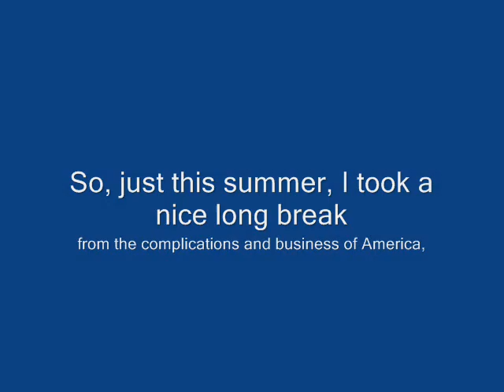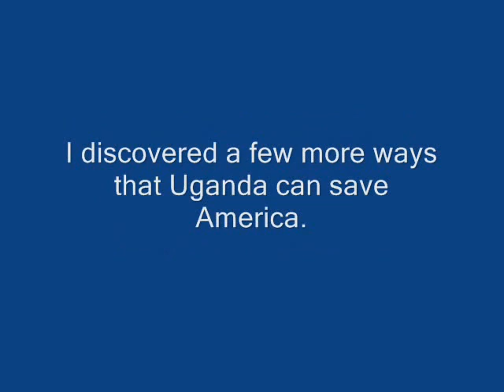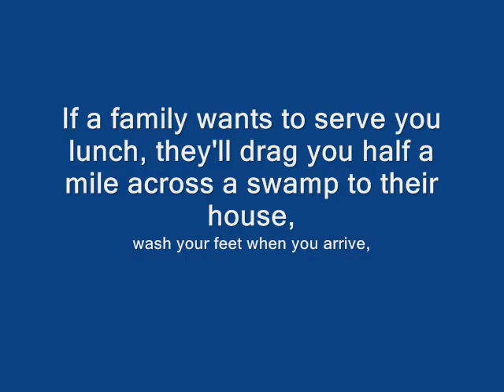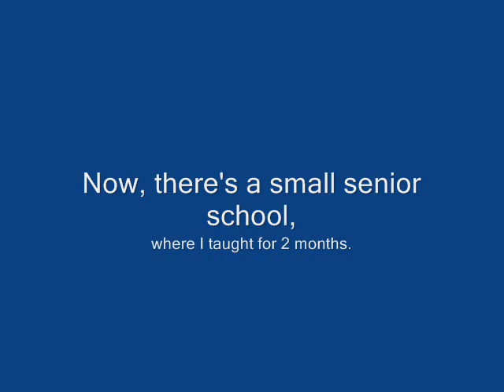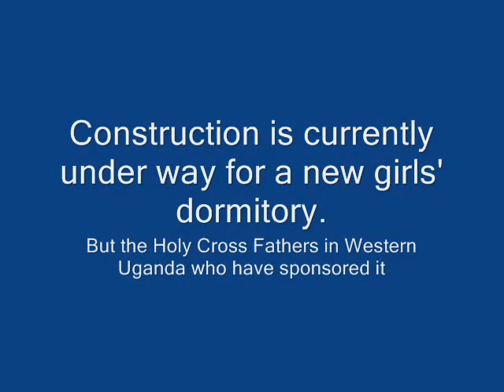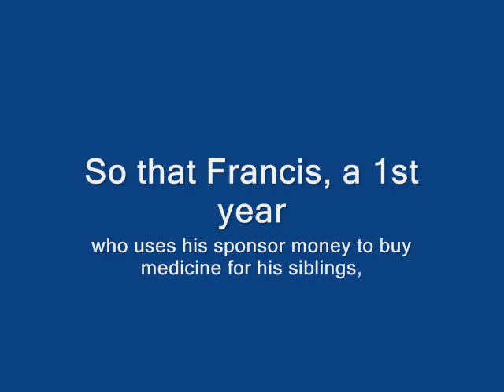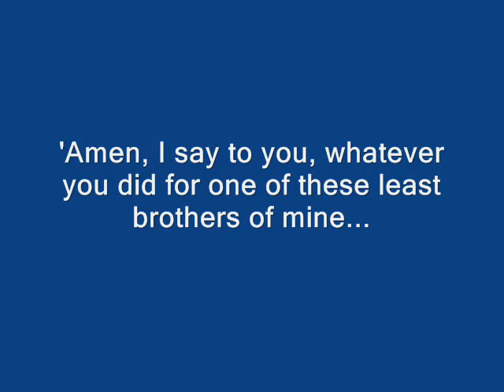St. Joseph's Kyembogo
God has blessed me with the wonderful opportunity to be an ambassador--to share with America the love and joy of Western Uganda, alongside the pain and suffering. God bless all those who helped make this possible, and all those who will continue to make this possible after watching this video.